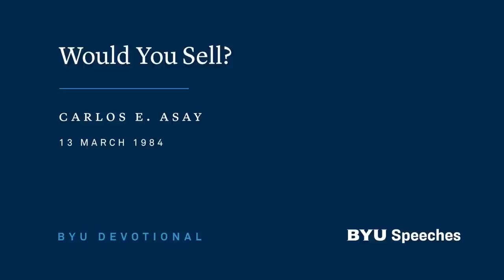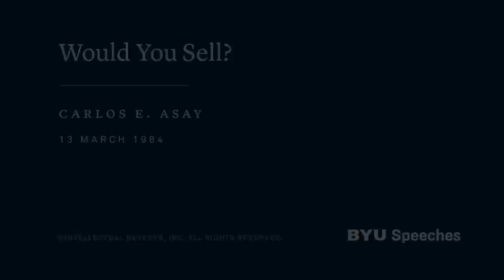Would You Sell? | Carlos E. Asay | 1984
"If you could sell me ten years of your life, would you sell?" We must never take the time we have on this earth for granted.